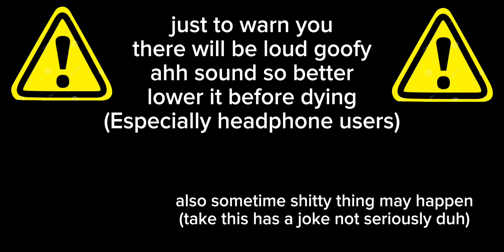i counted every building in trollge universe incident ! (TUI)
i used capcut to make the video and thumbail.

for the last one Ask rolevote (owner) on the TUI SERVER